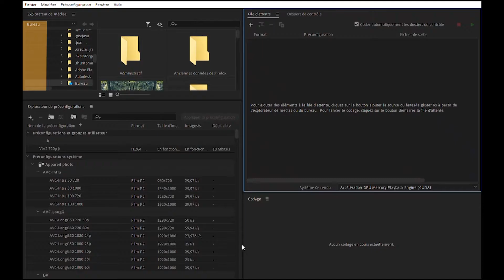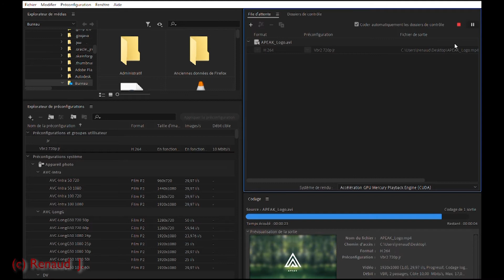Adobe média encodeur, La chaine de JR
Adobe média encodeur
Encoder ça vidéo à partir de Première, After effects
ou transcoder d'un format dans un autre.

Vidéo support de formation
vidéo Réalise par Jérôme RENAUD